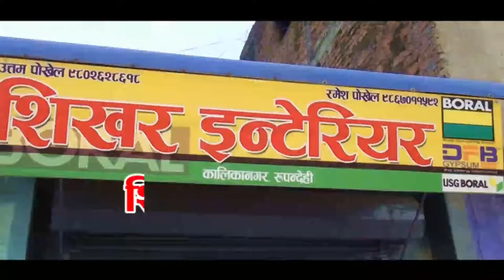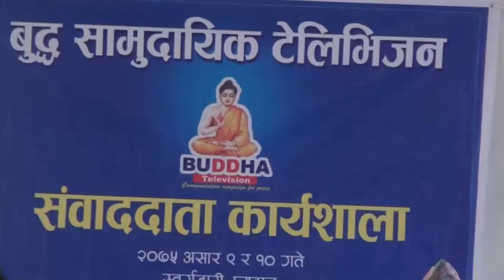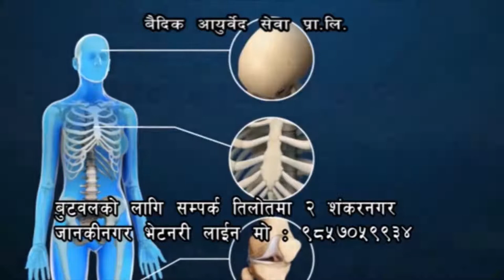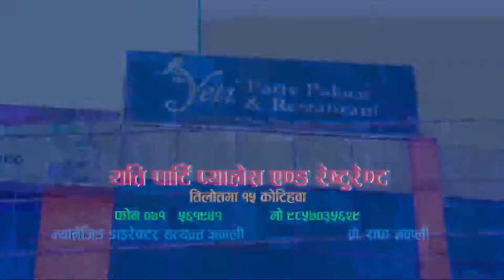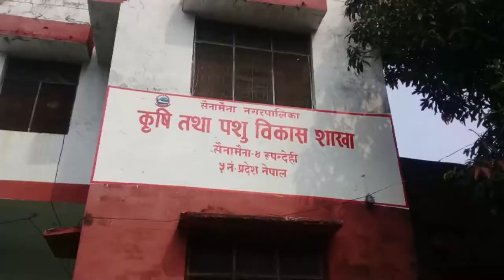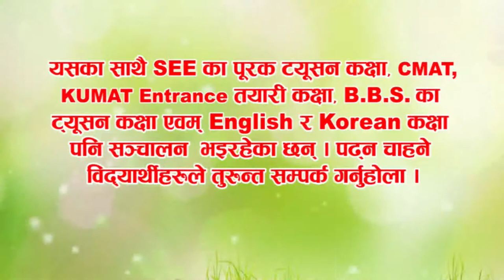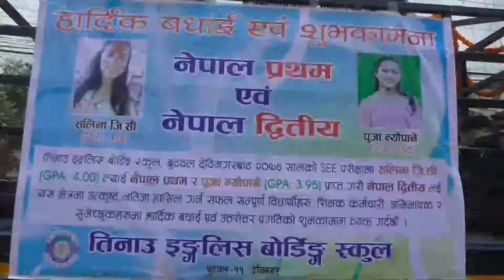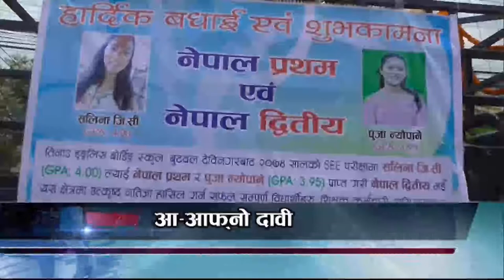बुद्ध समाचार || 2075 Ashar 12 AM || Buddha TV